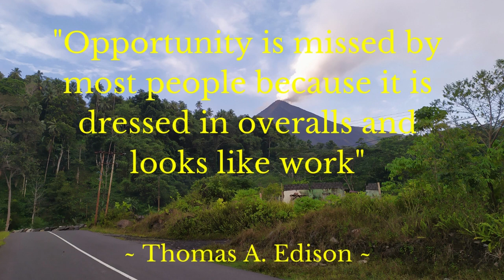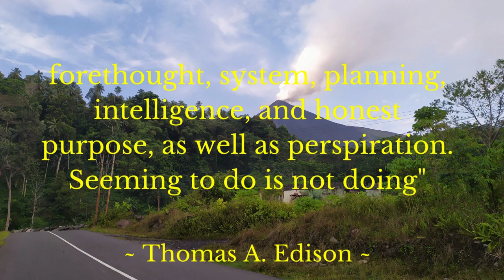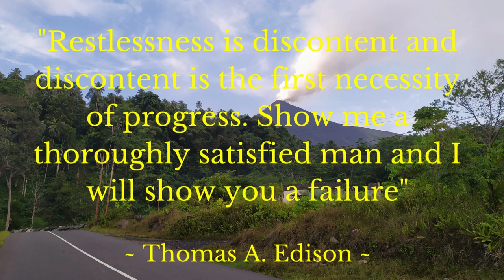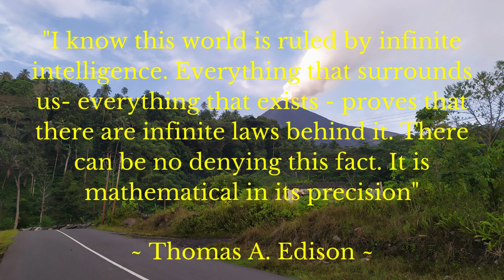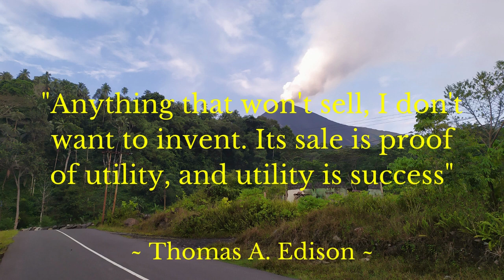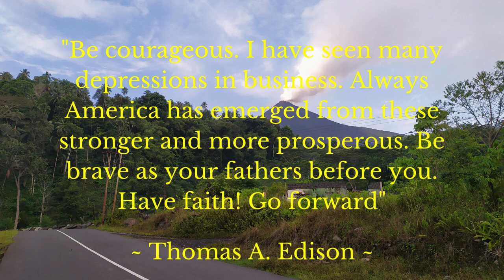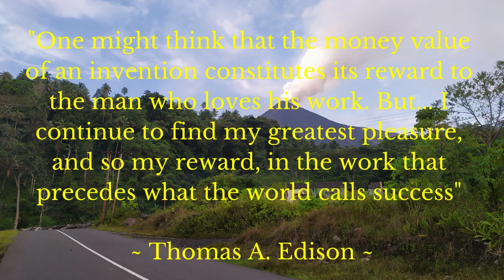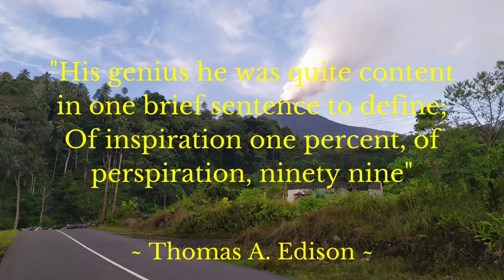Thomas A. Edison's best inspirational quotes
Thomas Alva Edison was an entrepreneur and also one of the greatest inventors. He made a great contribution to the world thanks to his invention of the incandescent lamp.
Views of life